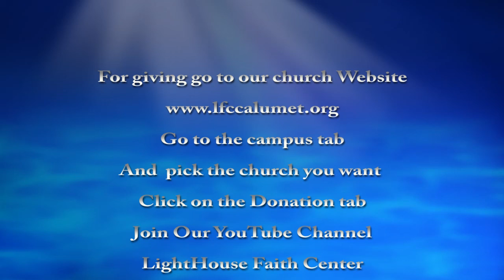Pastor Daniel Stephenson | We Must Hear! | 7-5-2018